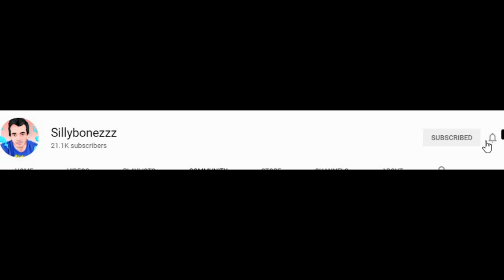SuperM 슈퍼엠 ‘호랑이 (Tiger Inside)’ MV Reaction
SuperM 슈퍼엠 ‘호랑이 (Tiger Inside)

2tiktok sillybonezzz01